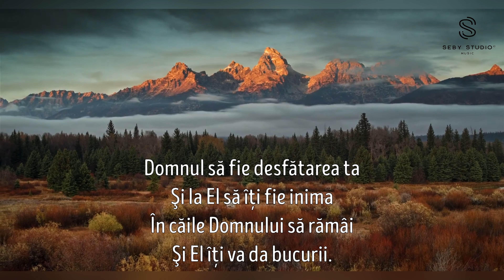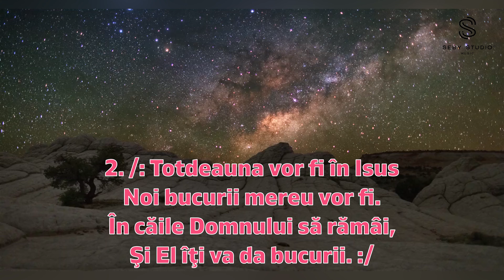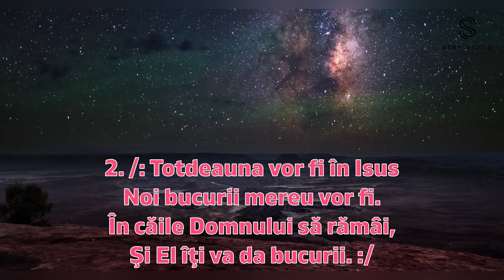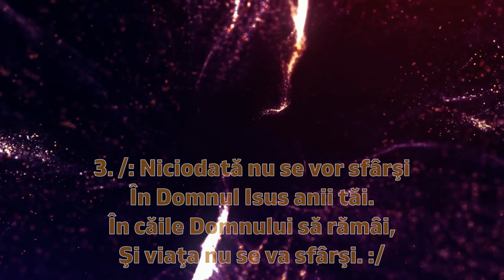Negativ - Domnul sa fie desfatarea ta ! |Lyrics Video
Orchestratie, inregistrare, mixaj - Necula Eusebiu

Va pun la dispozitie acest "instrumental gratuit" pentru cei ce doriti sa il laudati pe Domnul !

Abonați-vă canalului meu de youtube pentru a primi primii cântările. 📲📲🎤